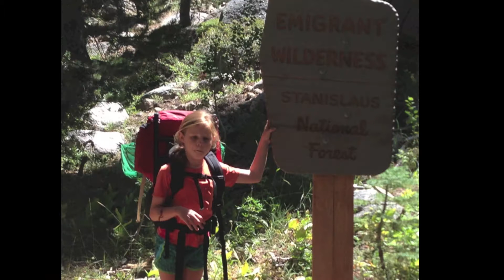Emigrant Wilderness Backpacking Trip 2013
Backpacking trip to Emigrant Wilderness 2013 from August 2nd to the 5th. Camped at Bear Lake for 1 night and then cross countried to Granite Lake and stayed there for two nights. The first few shots are all rock jumping. The rest is pictures of the lakes, campsites, and of us. There are also two time lapses.